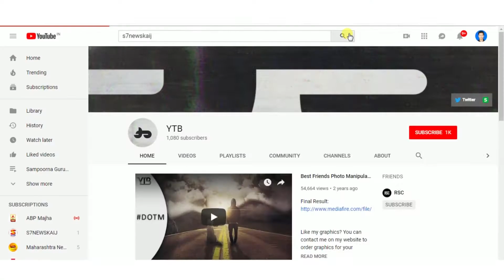पालावरच्या कुटुंबां समवेत रमला केजचा खबर ग्रुप